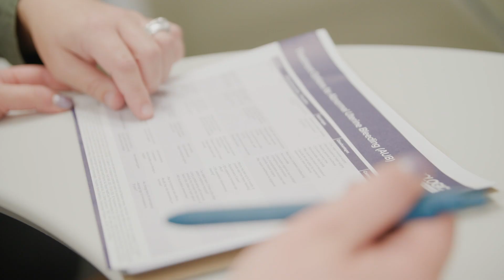Get to Know Jessica Konal, MD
Get to know Jessica Konal, MD with Bronson Obstetrics and Gynecology Specialists in Portage.